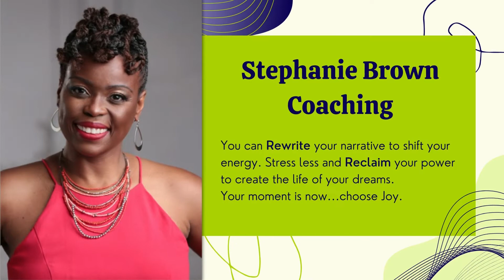Juneteenth | Break My Soul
Juneteenth may have just passed but I’m still celebrating. I am celebrating freedom from bondage and releasing anything that is keeping me from being free.

Beyonce just released a new single called “Break My Soul” and it goes perfectly with the celebration of Juneteenth and  she tells us to release our jobs, release the stress…and I’m here for it. One form of bondage that I want all of us to be released from is corporate bondage and I explain what I mean and how to do it in this video. And no, you don’t have to quit your job to be released from corporate bondage, it’s a mindset and vibe of authenticity.

Song credit to Beyonce and “Break My Soul”